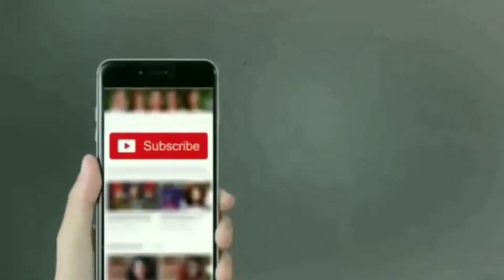Watch; After Ramzan Ceasefire ends in Kashmir, 11 militants, 4 civilians and 2 policemen killed